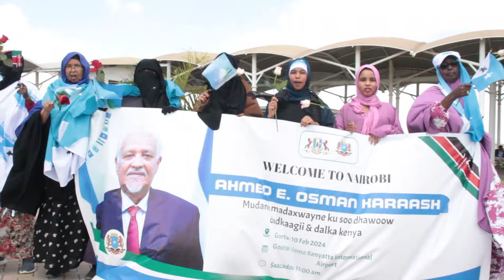Madaxweynihii hore ee PL Ayaa maanta lagu soo dhaweeyey Magaaalda Nairobi. 11 02 2024 PLTV